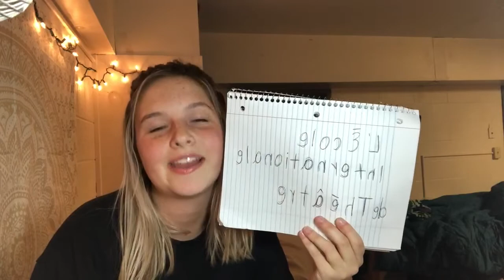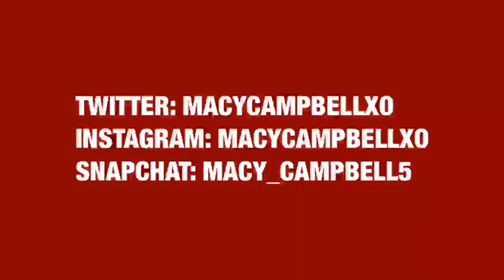Talking About Jacques Lecoq And Being A Ding Dong For 7 Minutes Straight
Hello everyone, this is for a school project of mine and I got to do whatever I wanted in it so why would I not make it like I am literally filming a youtube video YA FEEL ME! Also, yes I know I am a dumb dumb you don't have to tell me please don't come for meeeeeeeeee.